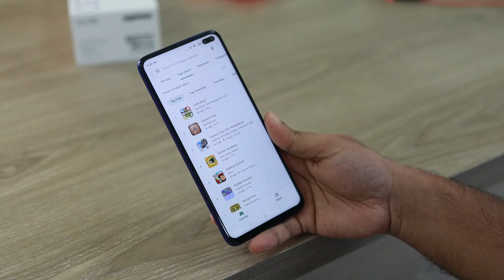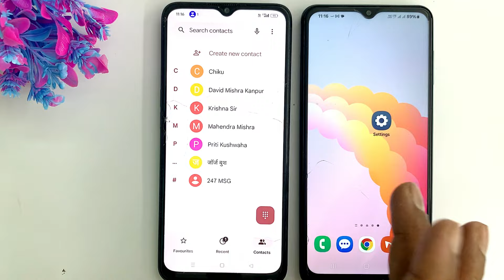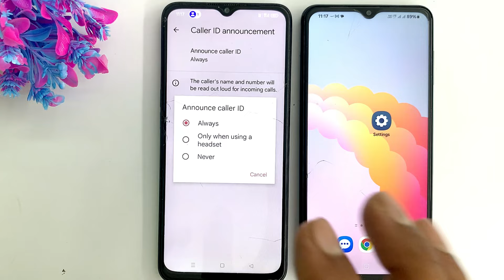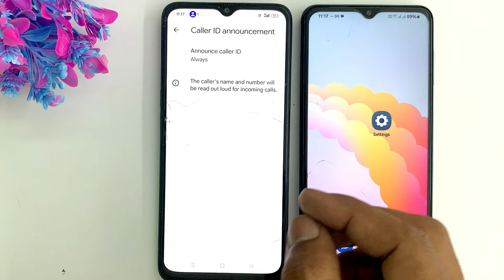call aane par name bole , call aane par name bolne wala setting jiska bhi phone aaye uska naam bole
Learn how to set up your phone to announce the name of the caller when you receive a call! This video will show you how to enable this feature and have your phone speak out the caller's name. Never miss an important call again!